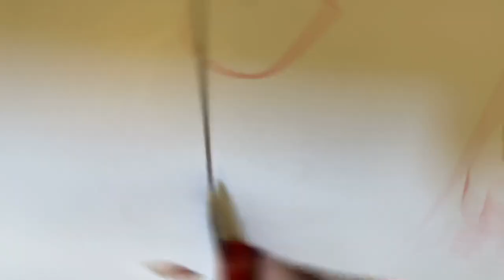Portrait drawing with Scribbling Art | color pen drawing | HEY SIRI | SIRIL VINSON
Birthday gift making video
# scribble art